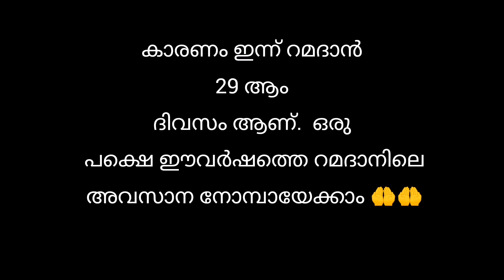ദുആ സ്വീകരിക്കുന്ന മൂന്നു വിഭാഗം ആളുകൾ 👍🤲